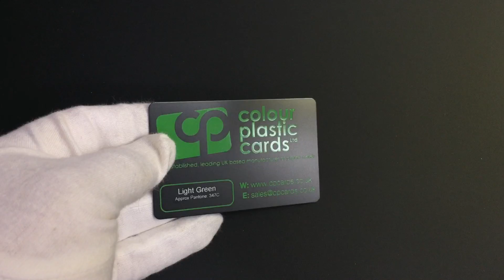Satin Black - Printed with Light Green